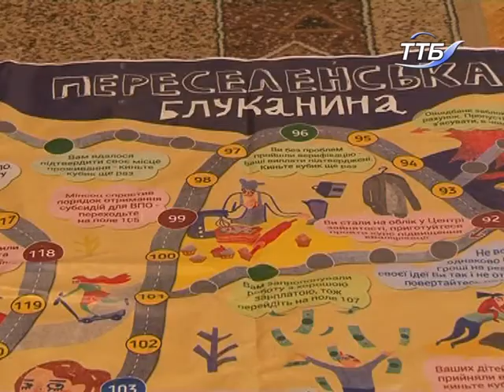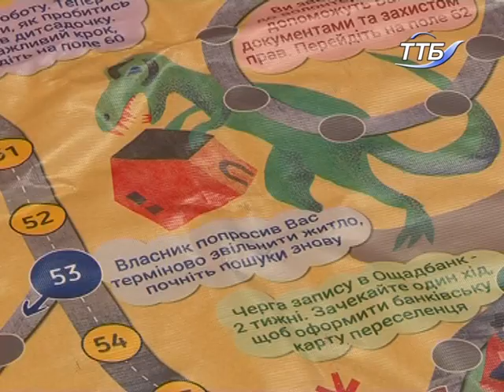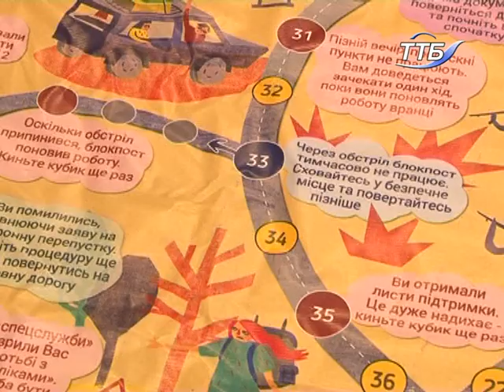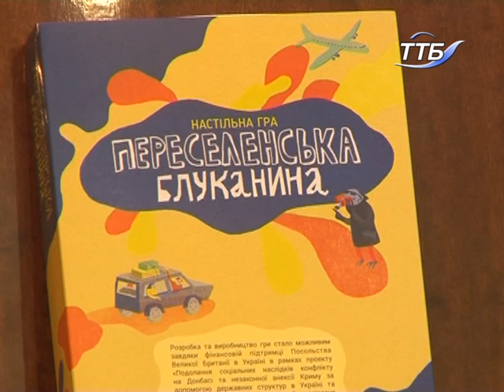У Тернополі презентували соціальну гру «Переселенська блуканина»